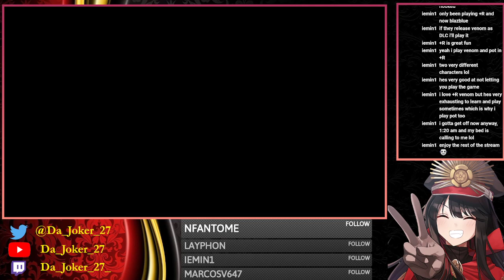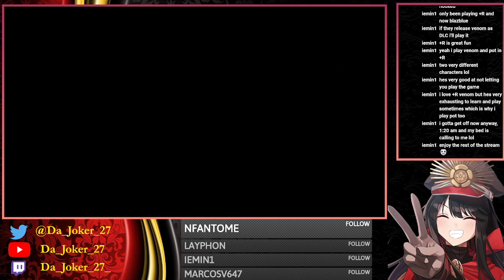(FIRST PLAYTHROUGH) Chrono Trigger: (4) Masamune Restoration / Magus' Castle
We start by finishing off the current story in the B.C. time period and we also restore the Masamune back to it original form and gain newfound strength, learn a bit more about frogs backstory, AND head into a castle to fight Sir Magus!